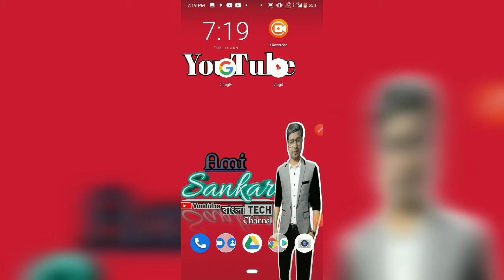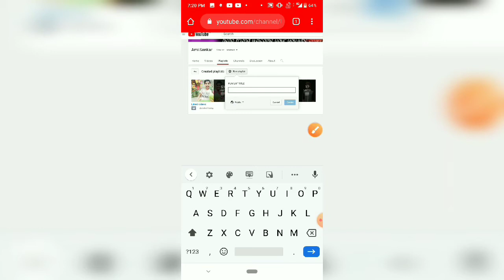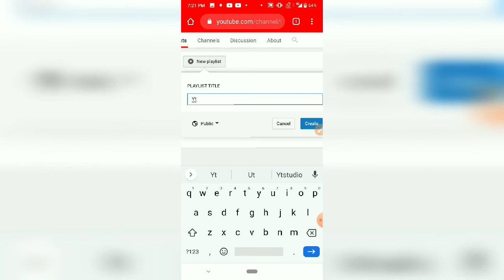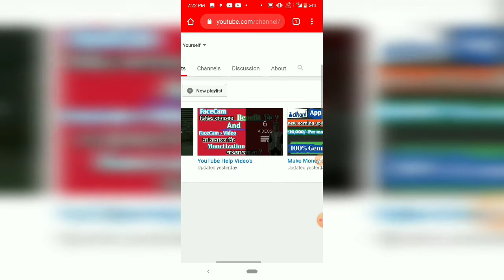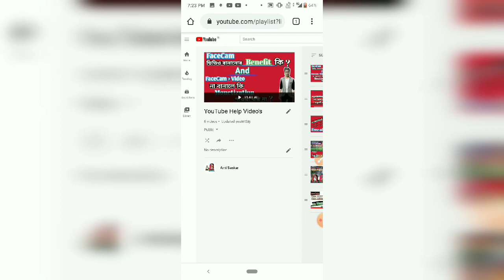YouTube Video Playlists Banano Sikhun ! Views & Subscribe Baran Khoub tara tari..!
*DESCRIPTION*

Hello friends welcome your YouTube Channel..

*Amar Video jodi Apnader valo lagle Tahole